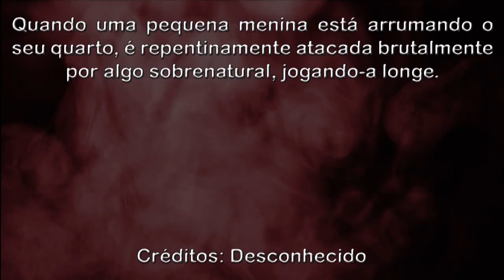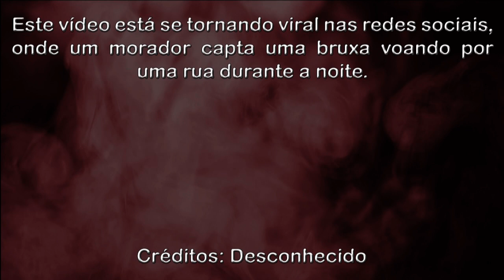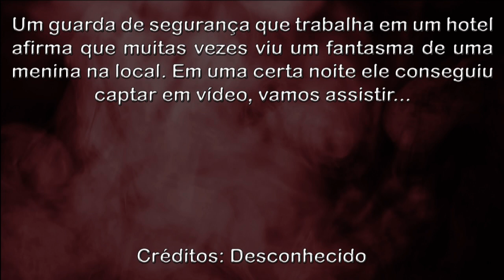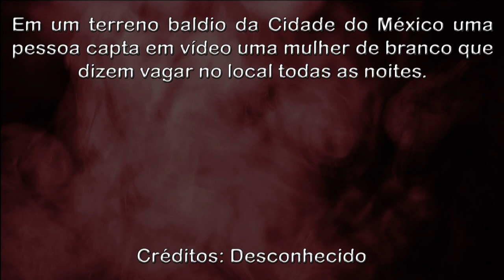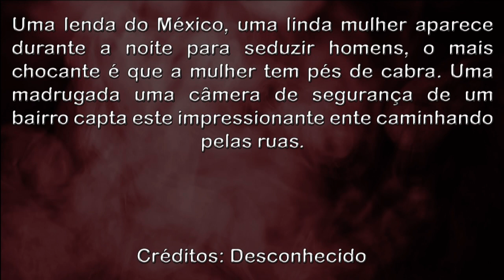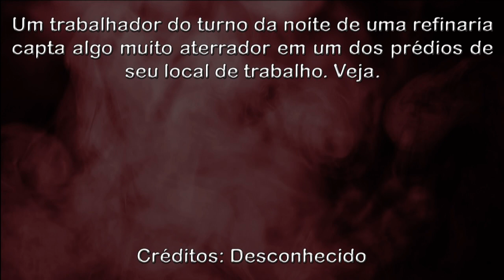Bruxa Real Voando em Rua Real Witch Filmed Flying in the Street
Em um estacionamento constantemente ocorriam eventos estranhos. Em uma noite as câmera de segurança captaram algo, vamos assistir...

Quando uma pequena menina está arrumando o seu quarto, é repentinamente atacada brutalmente por algo sobrenatural, jogando-a longe.

Um guarda de segurança que trabalha em um hotel afirma que muitas vezes viu um fantasma de uma menina na local. Em uma certa noite ele conseguiu captar em vídeo, vamos assistir...

Em um terreno baldio da Cidade do México uma pessoa capta em vídeo uma mulher de branco que dizem vagar no local todas as noites.

Uma lenda do México, uma linda mulher aparece durante a noite para seduzir homens, o mais chocante é que a mulher tem pés de cabra. Uma madrugada uma câmera de segurança de um bairro capta este impressionante ente caminhando pelas ruas.

Um trabalhador do turno da noite de uma refinaria capta algo muito aterrador em um dos prédios de seu local de trabalho. Veja.

OVNIS Reais
Real UFO
НЛО